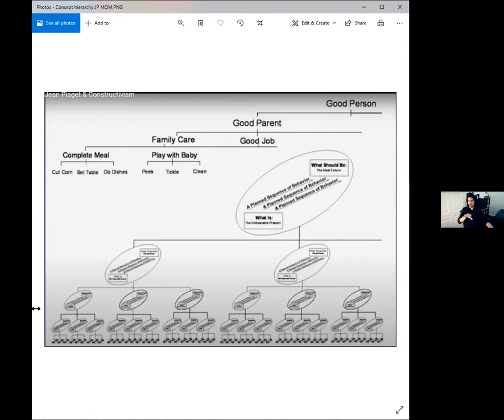Jordan Peterson on Piaget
for our Daily Zoom Meetups.

We will be discussing Jordan Peterson’s video on Jean Piaget.

In this lecture, Jordan Peterson talks about the great developmental psychologist Jean Piaget, who was interested, above all, in the way that knowledge is generated and transforms. His analysis of the development of morality in children, which relates early play to social cooperation and competition, is particularly profound.